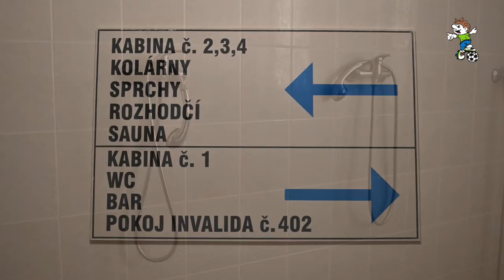Fotbalové Kempy Mládeže Miroslava Zdražila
Prostředí fotbalových kempů mládeže .